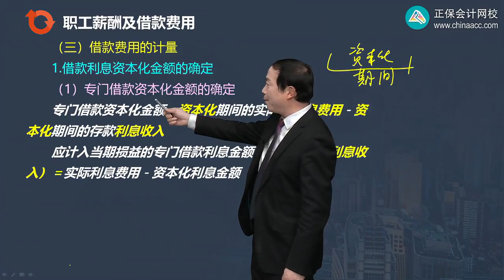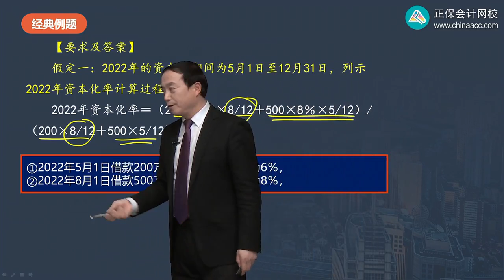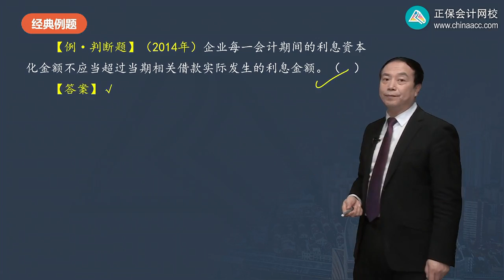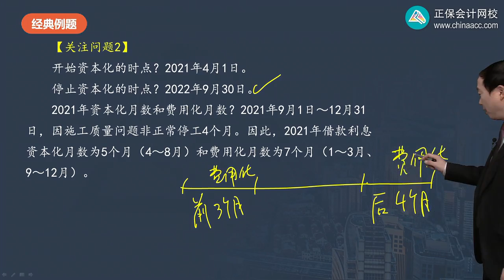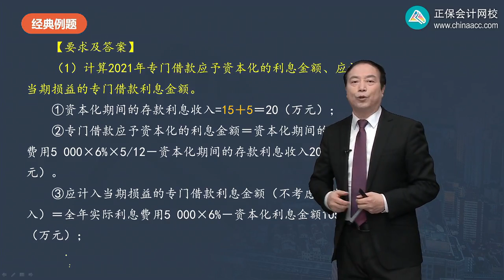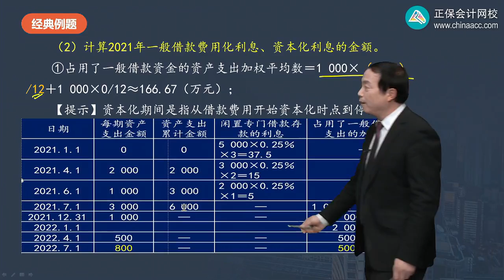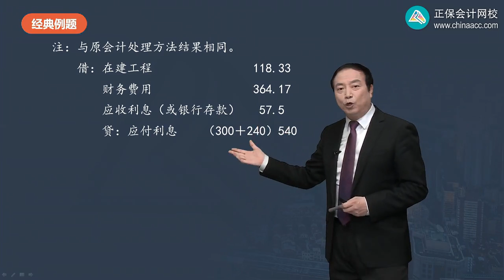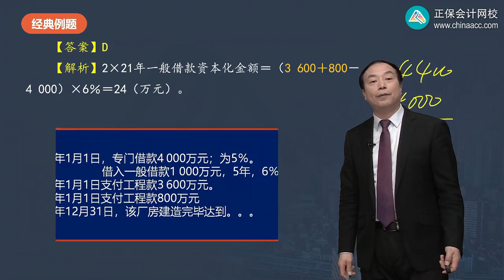2022 中级会计师 会计 郭建华 精讲班0804第04讲 借款费用的计量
2022  中级会计师  会计  郭建华  精讲班